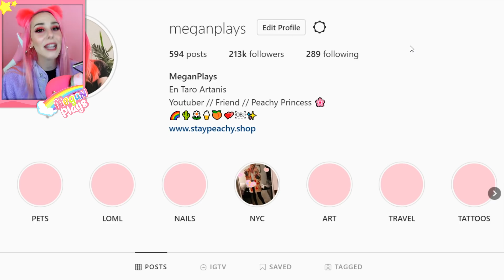I Only ACCEPTED Trades for *LEGENDARY UNICORNS* in Adopt Me! Roblox Adopt Me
In todays adopt me roblox video, we only accept adopt me trades for legendary unicorns!

I Only ACCEPTED Trades for *LEGENDARY UNICORNS* in Adopt Me!